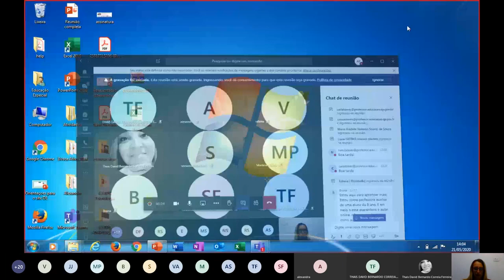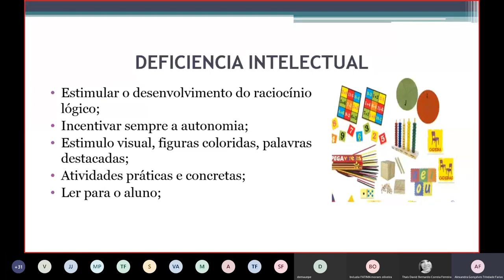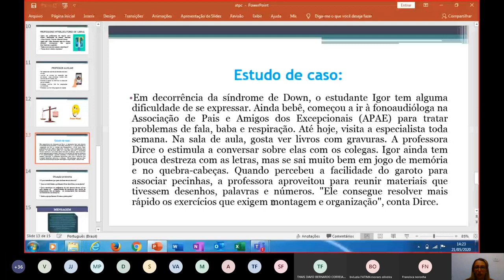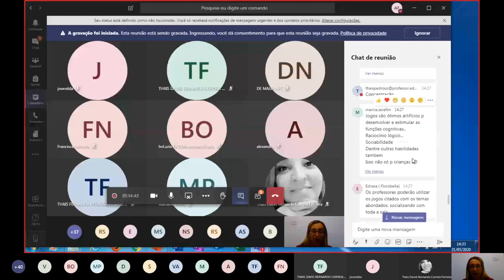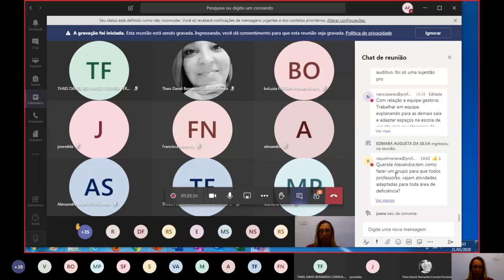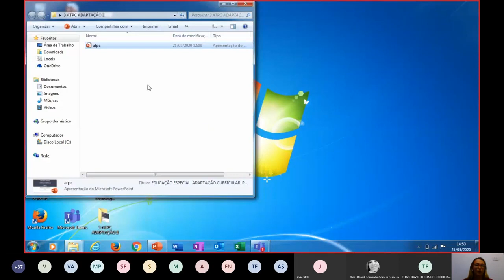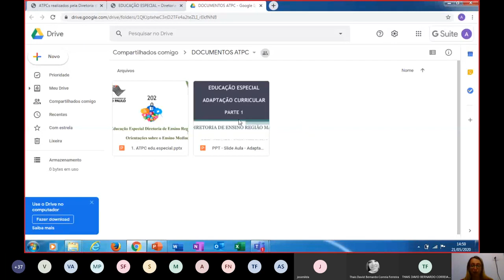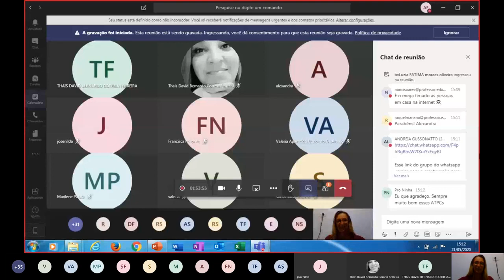ATPC Educação Especial 21 05 2020